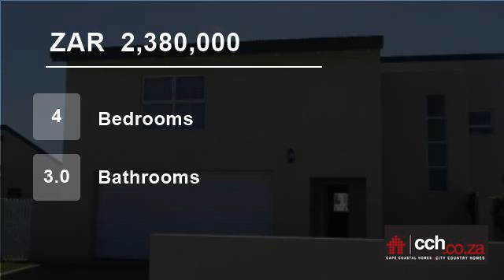4 Bedroom House For Sale in Sunset Estate, Langebaan, Western Cape, South Africa for ZAR 2,380,000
Four bedroom family home in Langebaan

This fully walled home is situated in Sunset Estate, close to shops, schools and restaurants.

With a spacious open plan living, dining, kitchen and braai area with awesome views and scenery from the balcony

The open plan kitchen is modern with under counter oven, extractor fan, breakf...